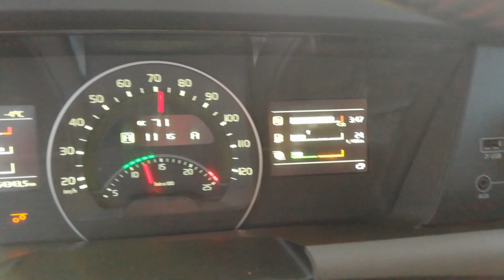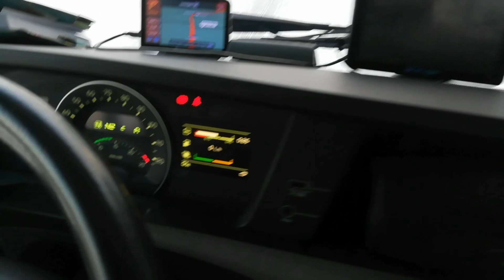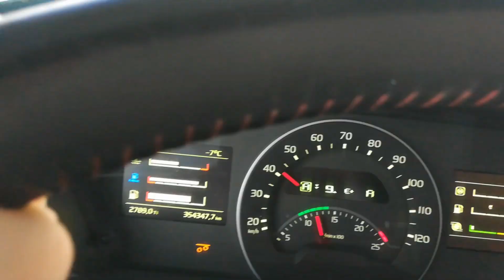Лечу на KRAMFORS пауза прямо на дороге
Приветики мои. ☀️😘 Свежее видео 😁✌️ но‼️ но снимала без стабилизаторв, телефон просто в руках держала, знаю, знаю за это мне надо по.. Опке надавать. Но я забыла кронштейн дома, да и вообще уезжала по планам на работу, на неделю, а получилось на 5  недель. Извините за тряску. 😘😘😘😘